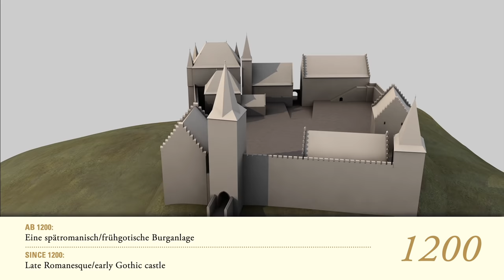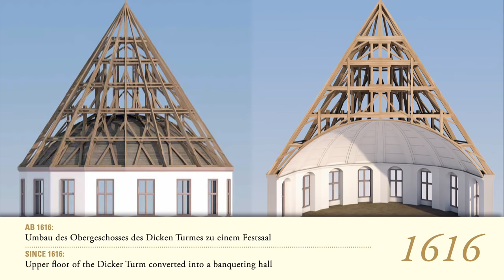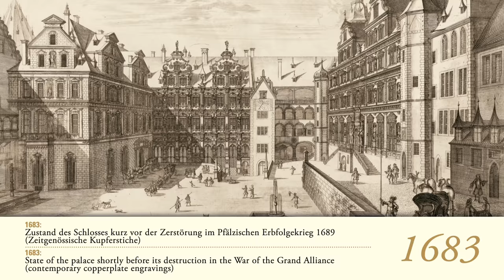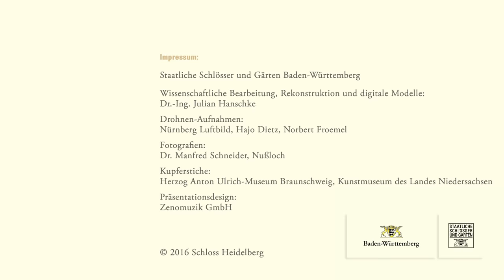Schloss Heidelberg: Die baugeschichtliche Entwicklung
Die baugeschichtliche Entwicklung von Schloss Heidelberg. Zwischen 1200 und 1689 Residenz der Kurfürsten von der Pfalz / Pfalzgrafen bei Rhein.